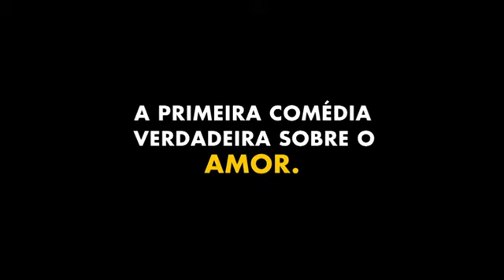E aí, Comeu? - Trailer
Sinopse: A comédia E aí, comeu? conta a história de Fernando, Honório e Fonsinho, três amigos de infância que se encontram com frequência para comentar suas aventuras amorosas e tentar entender as relações entre homens e mulheres.

Diretor: Felipe Joffily
Ano: 2012
Gênero: Comédia
Título Original: E aí, Comeu?
Elenco: Bruno Mazzeo, Marcos Palmeira, Emilio Orciollo Netto, Dira Paes